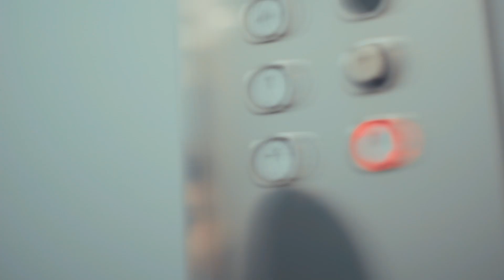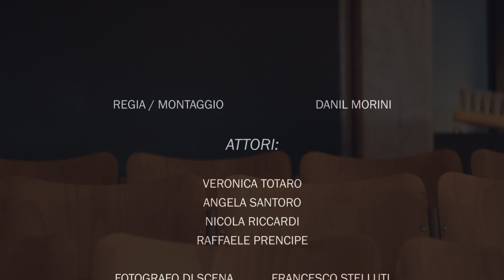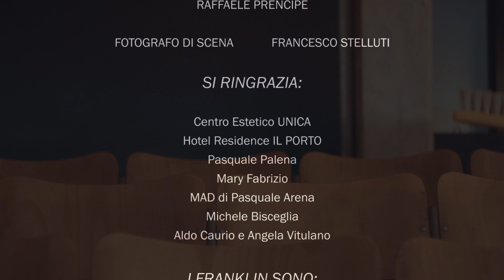FRANKLIN - LE CANZONI SONO INUTILI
I Franklin sono:
Alessandro Di Lascia
Michele Santoro
Matteo Grieco
Alessio Cassano

Label: Native
Regia / Montaggio: Danil Morini
Attori: Veronica Totaro
            Angela Santoro
            Nicola Riccardi
            Raffaele Prencipe

Fotografo di scena: Francesco Stelluti

Si ringrazia:
Centro estetico Unica
Hotel Residence Il Porto
Pasquale Palena
Mary Fabrizio
MAD di Pasquale Arena
Michele Bisceglia
Aldo Caurio e Angela Vitulano